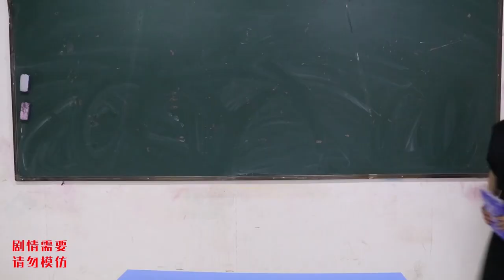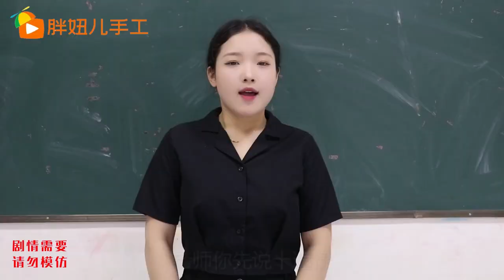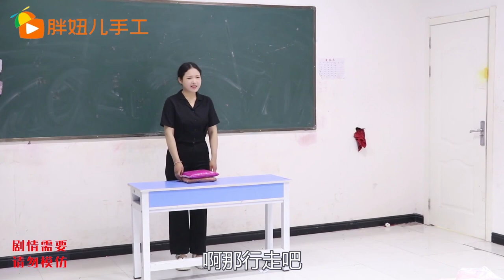老师上课不能说不行，否则就要发100包粘土，看大家如何智斗老师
老師上課不能說不行，否則就要發100包黏土，看大家如何智鬥老師